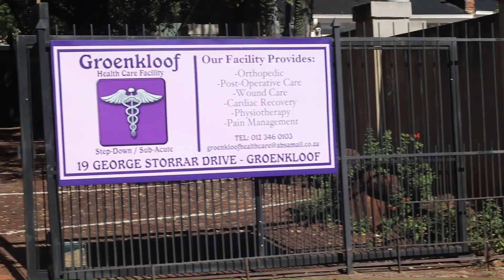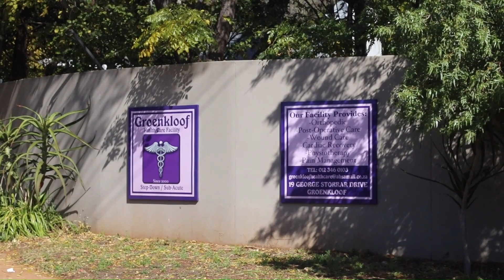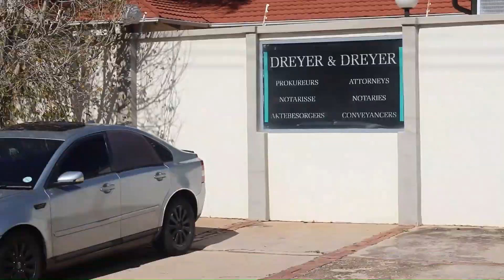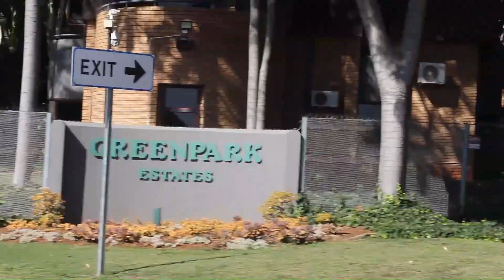On the Way to the EU and Ukraine Embassy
Check out some of their music by following this